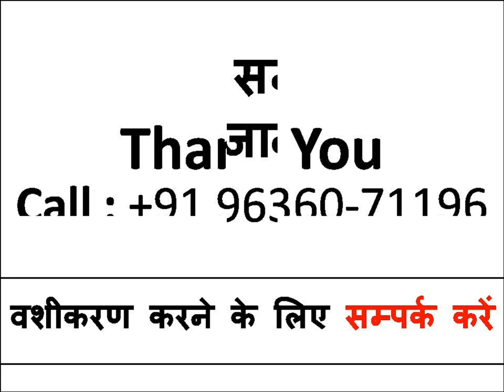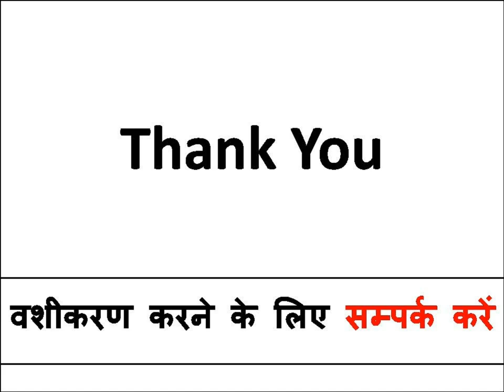ॐ नाम योनि चू देह स्वः यह मंत्र पाकर १० बार प्यार का नाम लो वशीकरण होगा